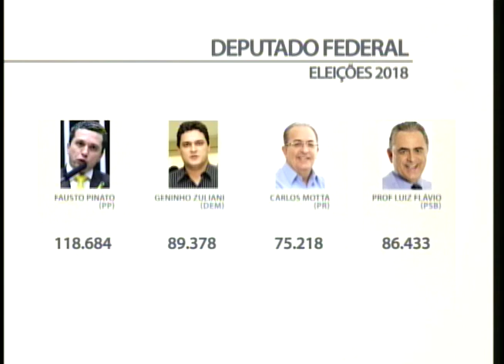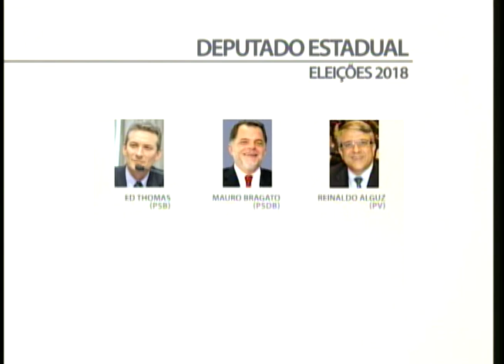Equipe do SBT Interior mostra quais deputados foram eleitos na nossa região